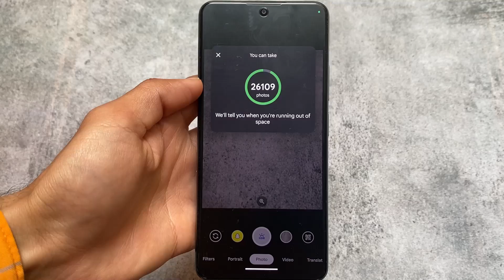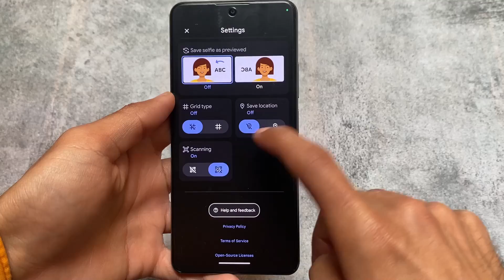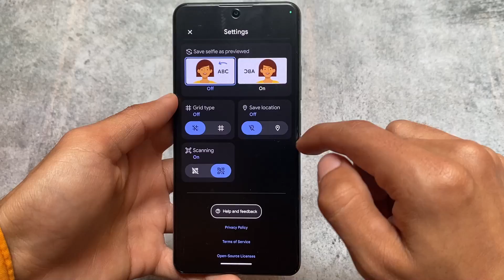This GCAM GO Edition is AWESOME - New Features & STABLE!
Hey guys, What's Up? Everything is good, I Hope. In this video, I'm going to show you " This GCAM GO Edition is AWESOME - New Features & STABLE! ". Make Sure to watch this video till the end to understand everything.

[Best/Top Magisk Modules Oct. 2022]